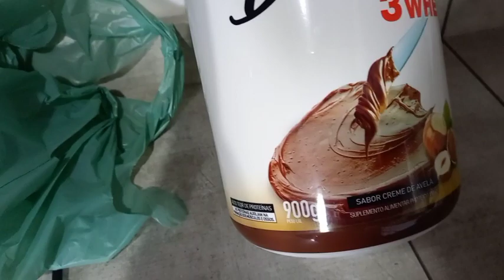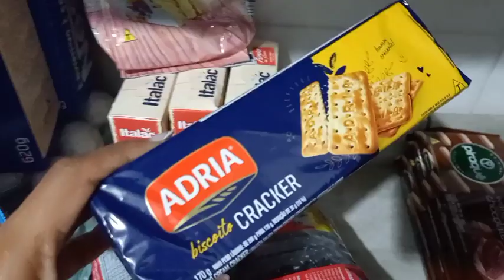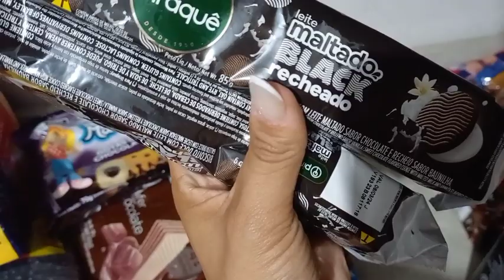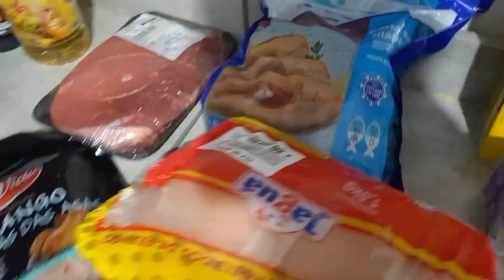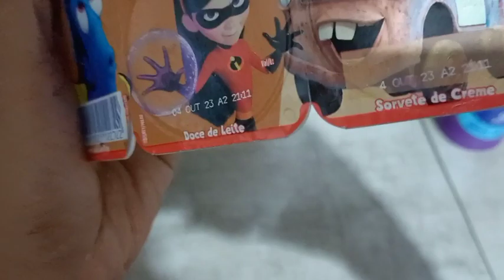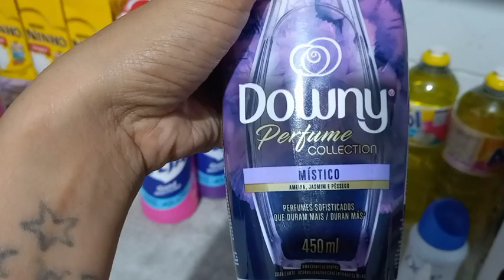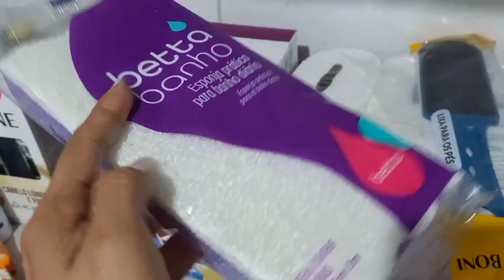VOU VIAJAR? | COMPRAS DO MÊS